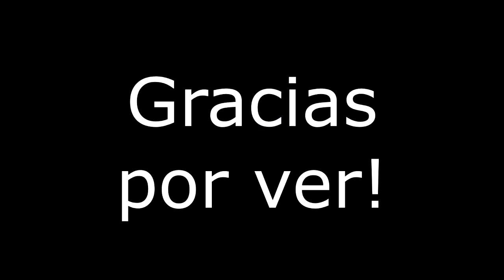Clase 34 Talleres Preventivos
vamos que podemos!